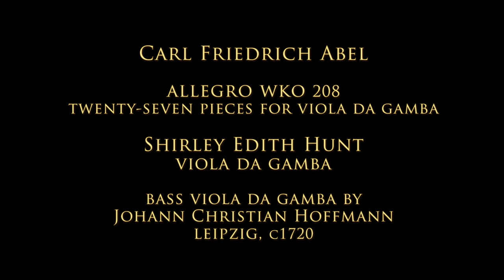Carl Friedrich Abel: Allegro in D Minor WKO 208; Shirley Edith Hunt, viola da gamba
The Allegro in D Minor by Carl Friedrich Abel, WKO 208, performed by Shirley Edith Hunt on the viola da gamba.  The work is drawn from an Abel's manuscript of twenty-seven pieces. The original viola da gamba in this video was made by Johann Christian Hoffmann in Leipzig, circa 1720.